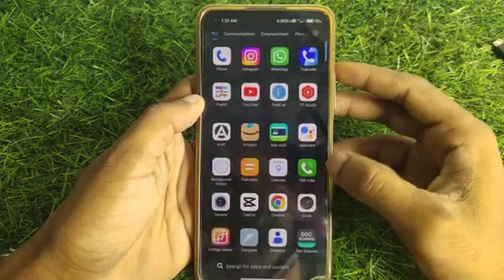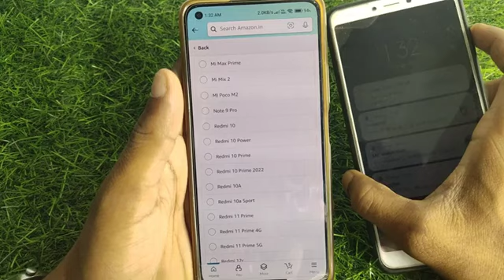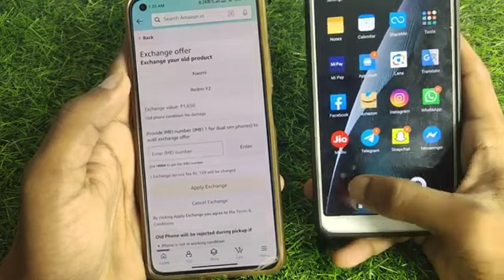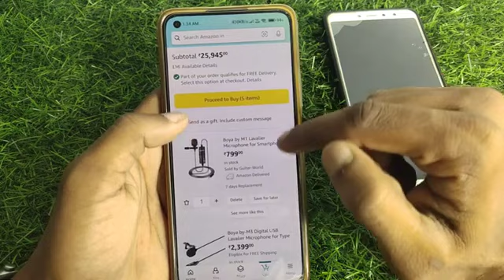Amazon purana mobile exchange kaise kare